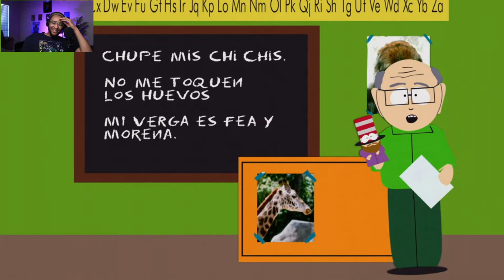MY FIRST TIME WATCHING - SOUTH PARK 4000 Weight Gain S1E3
HOBBS REACTS  To - South Park Weight Gain 4000 Season 1 Ep.3

South Park: 4000 Weight Gain